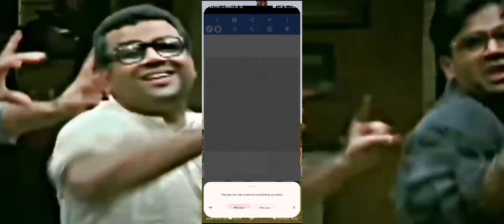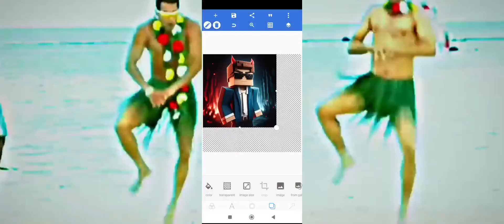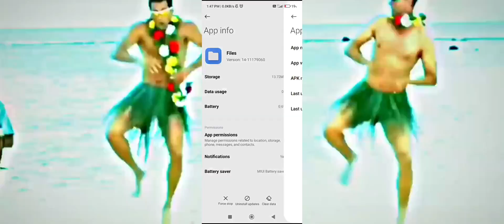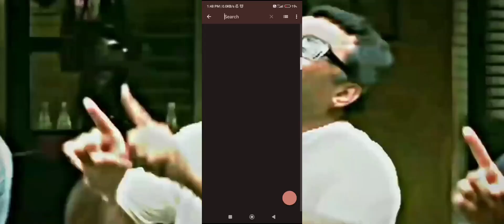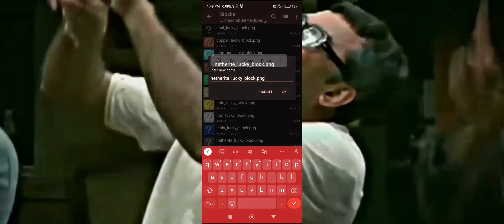YouTuber lucky block mod for Minecraft pocket edition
minecraft
lucky block
minecraft mods
minecraft mod
lucky blocks
gaming
minecraft pe
challenge
mcpe
minecraft lucky block mod
minecraft lucky block
minecraft bedrock
minecraft one block
minecraft lucky blocks
lucky block challenge
lucky block race
minecraft shorts
minecraft pocket edition
minecraft but lucky blocks
minecraft lucky blocks mod
minecraft challenge
lucky block mod
minecraft one lucky block
minecraft but with lucky blocks
minecraft lucky block island
lucky blocks minecraft
minecraft but we live on 1 strange lucky block…
minecraft with lucky blocks
anshu bisht/one block